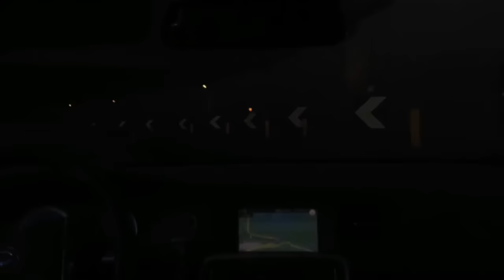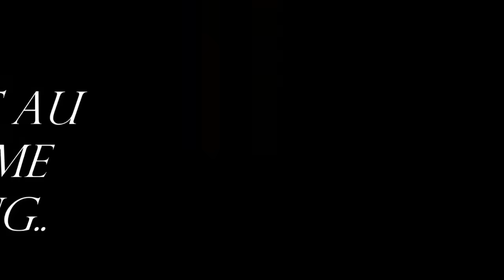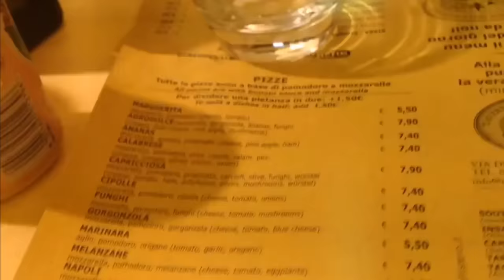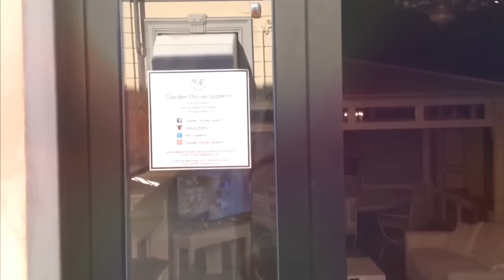Italia 🇮🇹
▲♡ Barre D'infos ♡▲

                       ♡Regarde la vidéo en HD click 720p / 1080p ! ♡

 ✿1277 vues✿

✿Tout d'abord je m'appelle Léa j'ai 13 ans !!
✿Mon anniversaire c'est le 30 octobre.
✿Je suis en vacances le jours ou je tourne cette vidéo.
✿J'ai voulu me faire une chaine YouTube pour juste m'éclater 😍
✿Voila j'espère que ma vidéo t'a plus si c'est le cas n'hésite pas la a LIKÉ et T'ABONNÉ à ma chaîne 😍🔥

✿VINE : ytb_lea
✿MUSICAL.LY : ytb_lea

✿MONTAGE : Windows Live Movie Maker / Filmora
✿CAMÉRA : Nickon D5500